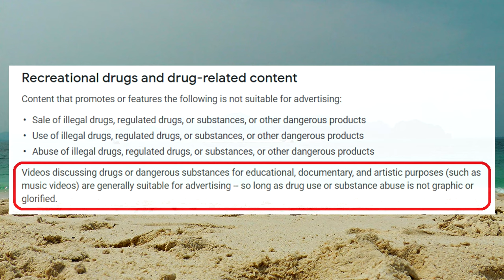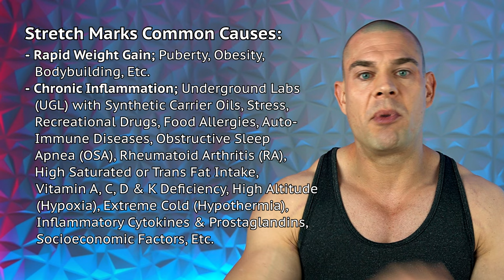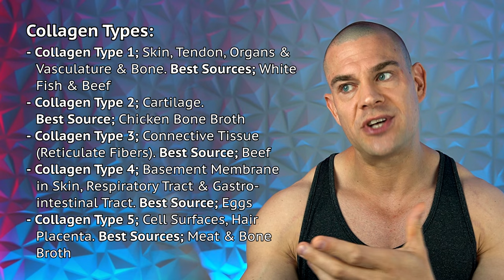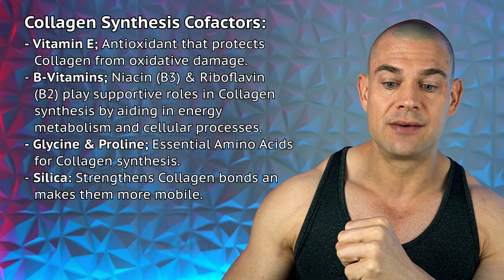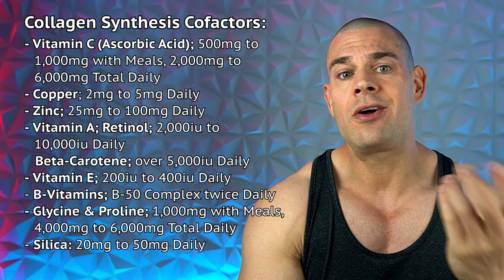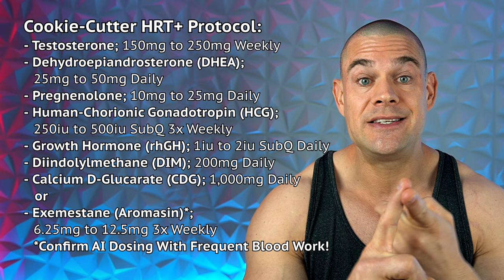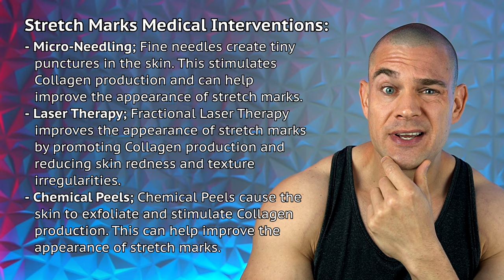The CURE For Stretch Marks On Steroids!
⚕ Vigorous Amazon Store (Bodybuilding Health Stuff):

Studies Discussed:
Ellis, A.J. et al. (June 28th, 1993) The differential effects of stanozolol on human skin and synovial. Fibroblasts in vitro: DNA synthesis and receptor binding. Agents Actions, 41(1-2):37-43. doi: 10.1007/BF01986391

Hung, T.T. et al. (October, 1983) Evaluation of androgen antagonism of estrogen effect by dihydrotestosterone. Journal of Steroid Biochemistry, 19(4):1513-20. doi: 10.1016/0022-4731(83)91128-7

TIMESTAMPS:
00:00 - Intro Teaser
00:19 - How To Prevent Stretch Marks
01:30 - What Are Stretch Marks?
03:51 - Things To Avoid
06:17 - Growing Too Fast
07:24 - Collagen Supplementation
10:35 - Alcohol & Oxidative Stress
11:59 - Masteron & Winstrol
14:18 - Stretch Mark Solutions
15:58 - Closing Thoughts